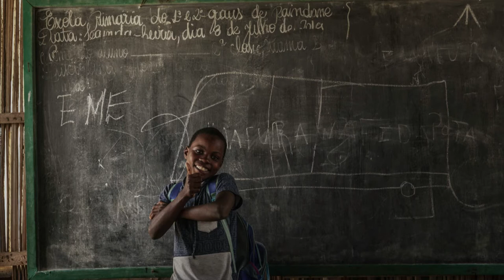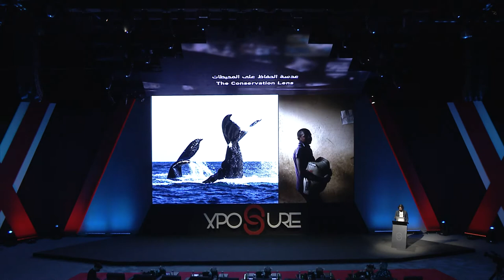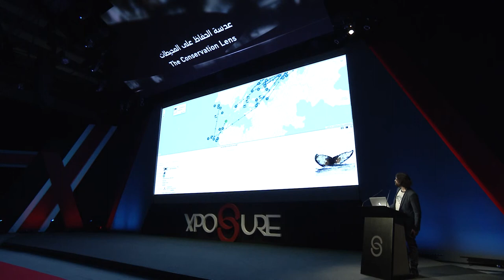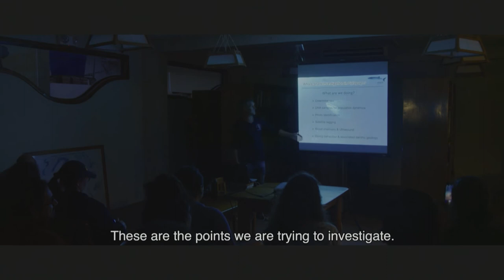The Conservation Lens | Jeffrey Garriock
Jeffrey Garriock discusses the changing relationship between conservation and photography.
What do you think of when you hear the word conservation? Beautiful unspoiled habitat? Majestic animals living in wild spaces? Often, what conservation really looks like is scientists, naturalists, and citizens doing incredibly specialised work – and a lot of conservation happens in boardrooms, courtrooms, and most importantly in communities.

Conservation photography is changing all the time, and the focus needs to be broad, not just the animals and environments we want to protect, but to the protectors themselves, their tools, their efforts, and their ideas, to help inspire further efforts around the world. The marriage of science and photography has a long history, but now their relationship is closer than ever.